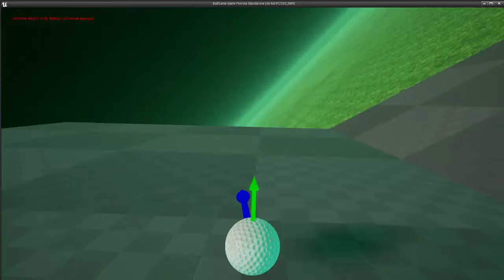Gimbal Lock with Unreal Engine 4 Blueprint Ball Game